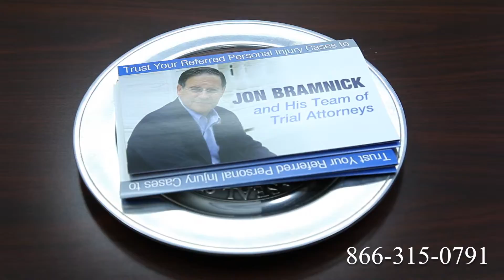Truck Accident Attorney North Port, FL | Tractor Trailer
Route 1
Route 2
Route 3
Route 4
Route 5
Route 6
Route 7
Route 9
Route 10
Route 11
Route 12
Route 13
Route 14
Route 15
Route 44
Route 113
Route 206
Route 211
Route 212
Route 220
Route 310
Route 1
Route 2
Route 3
Route 4
Route 5
Route 6
Route 7
Route 9
Route 10
Route 11
Route 12
Route 13
Route 14
Route 15
Route 44
Route 113
Route 206
Route 211
Route 212
Route 220
Route 310
Route 411
I-4
I-5
I-10
I-12
I-15
I-16
I-17
I-19
I-20
I-24
I-25
I-26
I-27
I-29
I-30
I-35
I-37
I-39
I-40
I-43
I-44
I-45
I-49
I-55
I-57
I-59
I-64
I-65
I-66
I-68
I-69
I-70
I-75
I-76
I-77
I-78
I-79
I-80
I-81
I-82
I-83
I-84
I-85
I-86
I-87
I-88
I-89
I-90
I-91
I-93
I-94
I-95
I-96
I-97
I-99
I-72
I-74